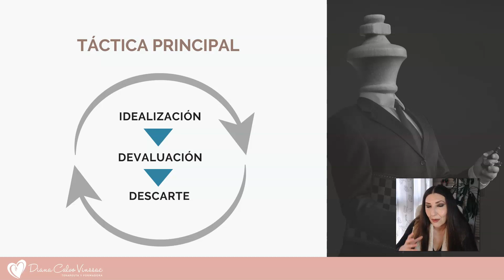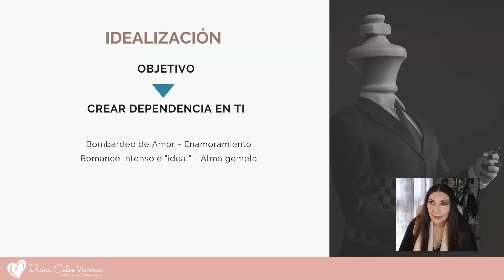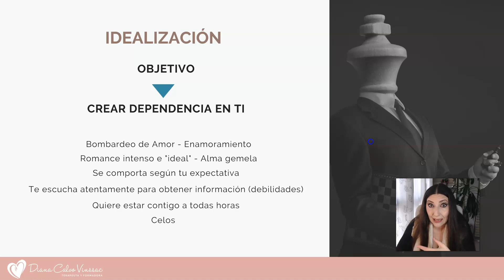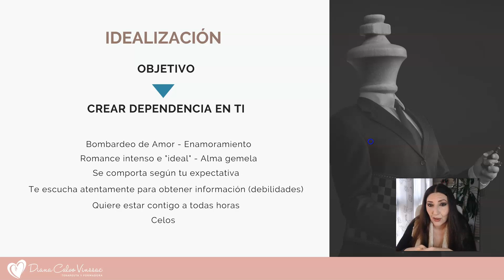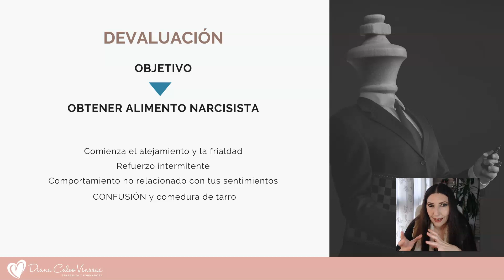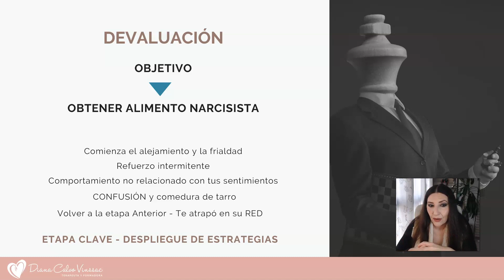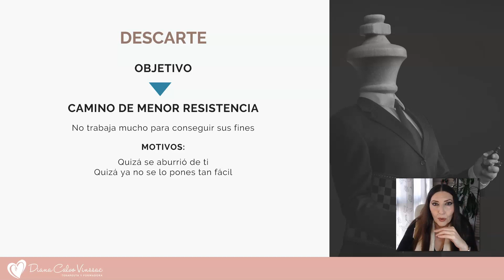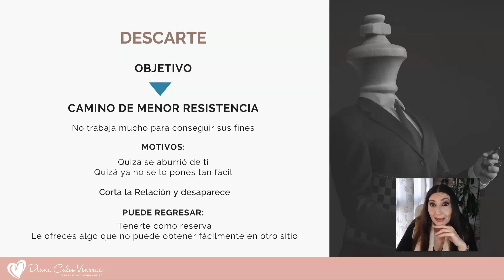Estrategia Principal Del NARCISISTA/¿Cómo Es Su Juego? - ❣️BOMBARDEO DE AMOR❣️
Hoy continuamos con la lección 3, en la que haremos una descripción del comportamiento/estrategia global del narcisista, para que tengas una perspectiva amplia y clara del asunto.
Hablaremos de lo que ocurre en tu organismo cuando te enamoras, información muy importante a tener en cuenta, ya que es la base sobre la que se asienta el narcisista para comenzar a manipularte.

Confío en que te resulte útil.
Mi abrazo infinito,

Diana Calvo Vinssac

Canal orientado a la búsqueda del Bienestar y la sanación de patrones tóxicos.